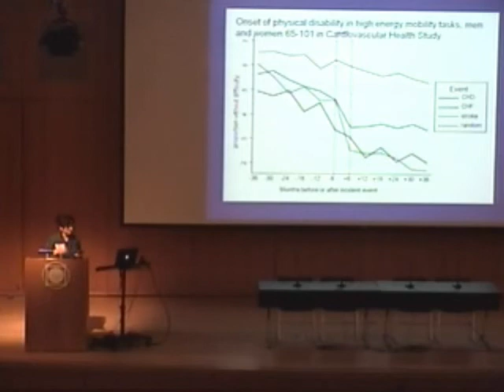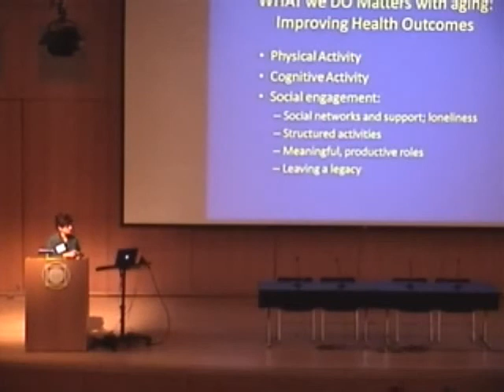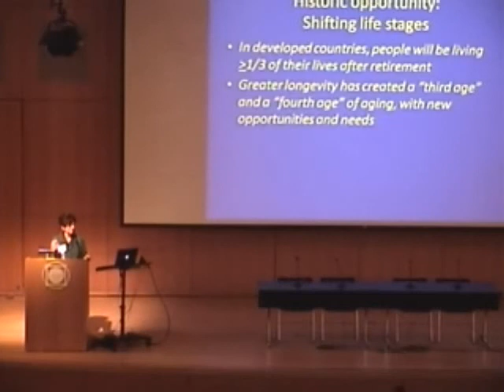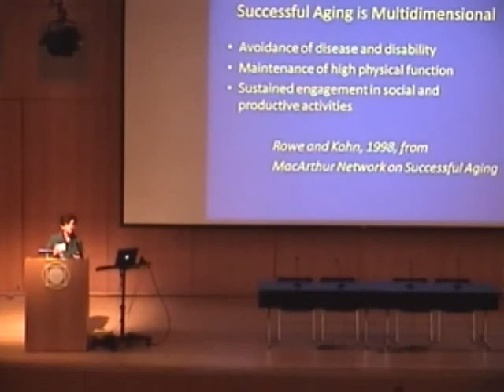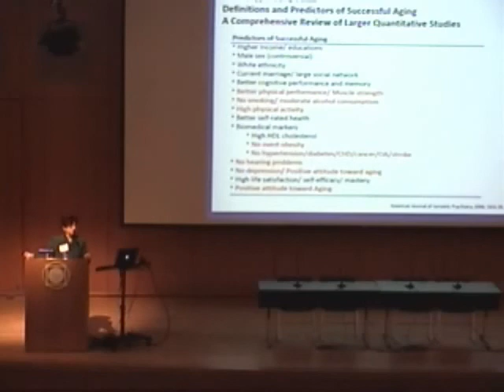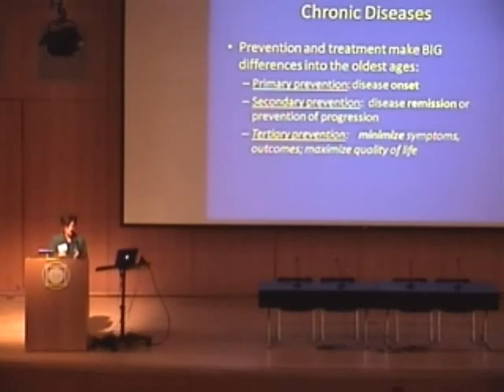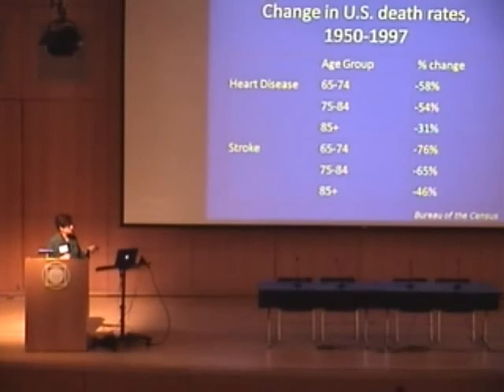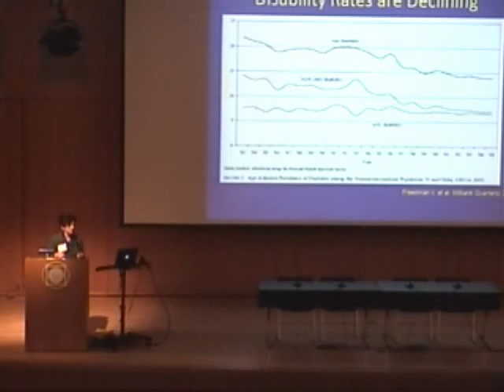Part 2 Dean Linda Fried, MD, MPH HIV and Aging: Time for a New Paradigm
Part 2 -- Dr Linda Fried Dean Mailman School of Public Health Columbia University presents on HIV and Aging: Time for a New Paradigm at NYS AIDS Institute Conference Dec, 7 2009